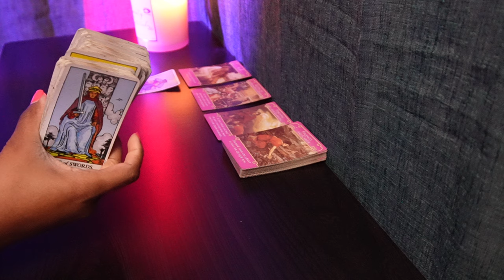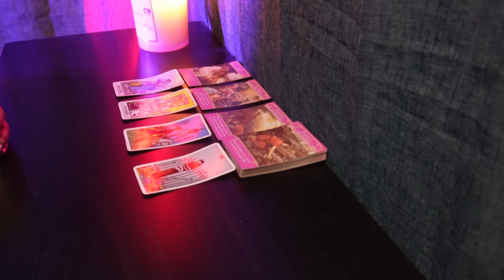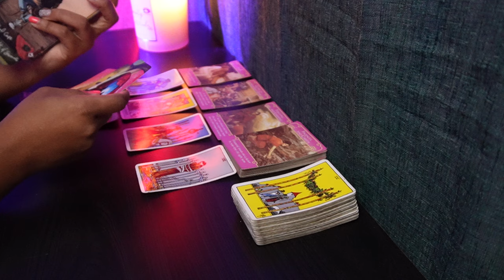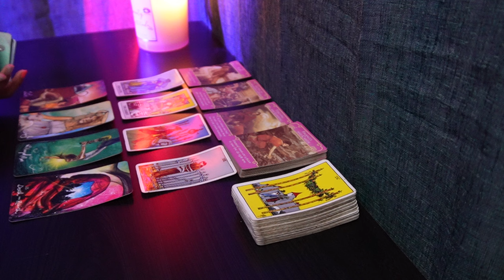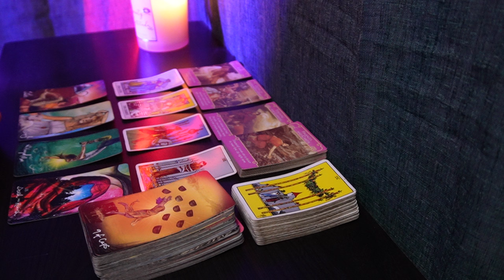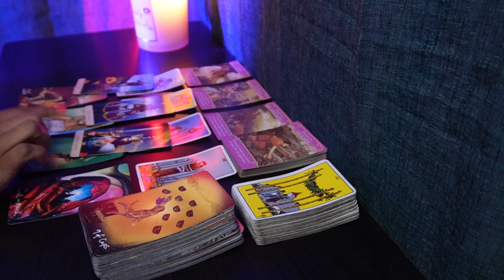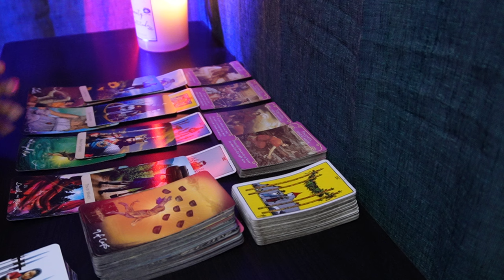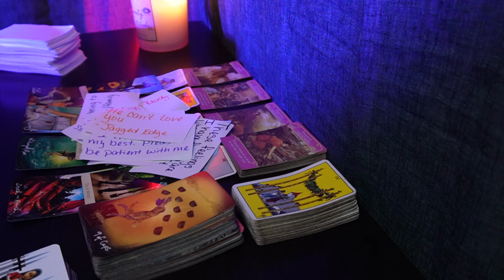GEMINI♊OO WEE! EXPECT A PUBLIC CONFESSION/APOLOGY😲 Tarot LOVE READING